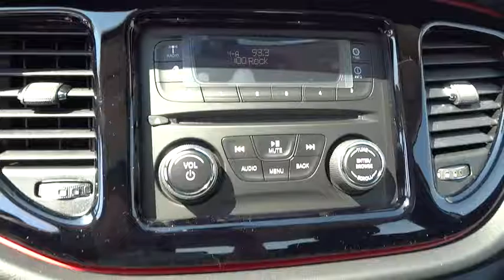2016 Dodge Dart Boulder, Longmont, Broomfield, Louisville, Denver, CO 14957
2016 Dodge Dart

Boulder Dodge
2100 30th St

Introducing the 2016 Dodge Dart! This vehicle glistens in the crowded midsize sedan segment! Dodge infused the interior with top shelf amenities, such as: telescoping steering wheel, power door mirrors, and cruise control. It features an automatic transmission, front-wheel drive, and a 2 liter 4 cylinder engine. Our sales reps are extremely helpful knowledgeable. We'd be happy to answer any questions that you may have. Come on in and take a test drive!